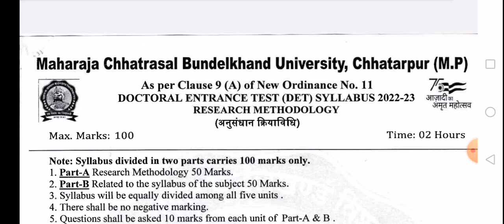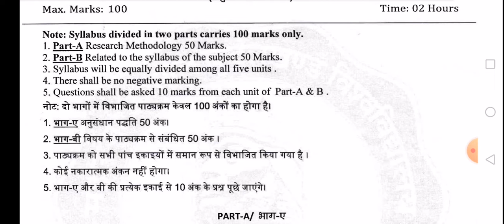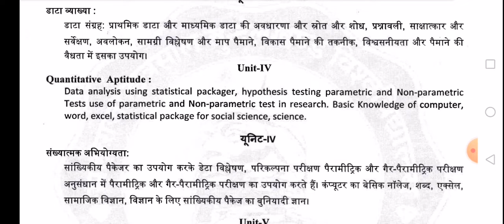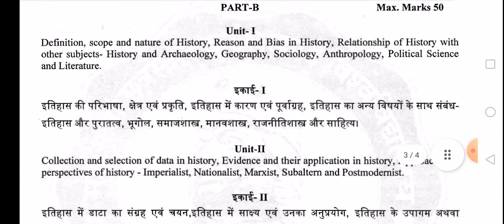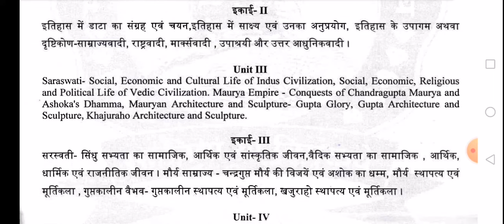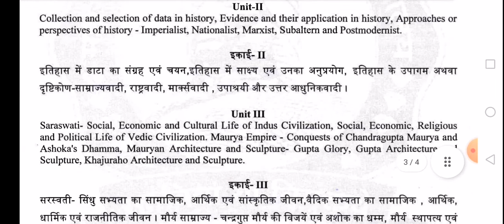mcbu chhatarpur PhD entrance test 2022 syllabus history I महाराजा छत्रसाल यूनिवर्सिटी PhD सिलेबस